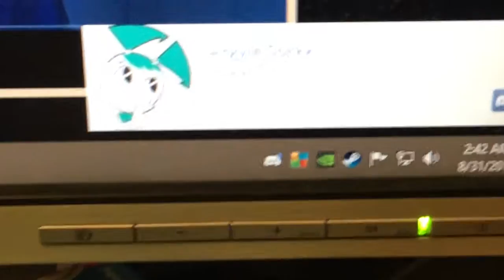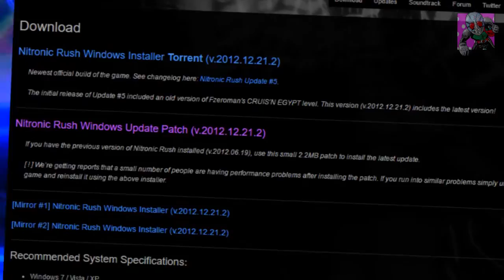MegasEvo Reviews Nitronic Rush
Hold on Hotshot! Don't forget to slam that subscriblo buttion while you high blaze it outa here!